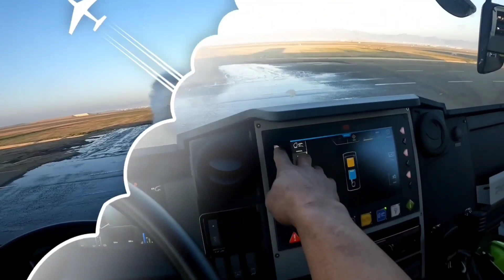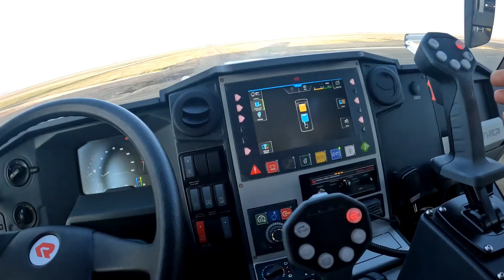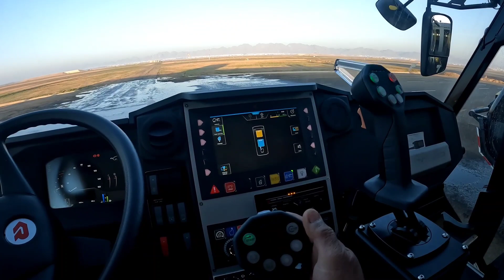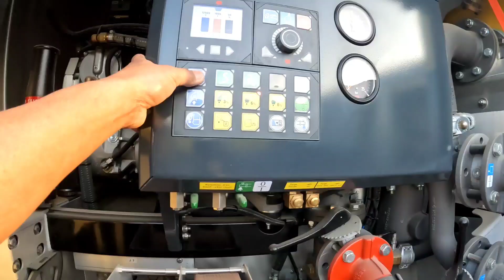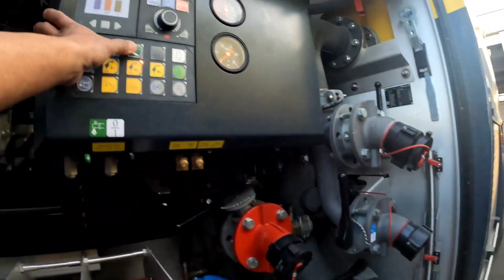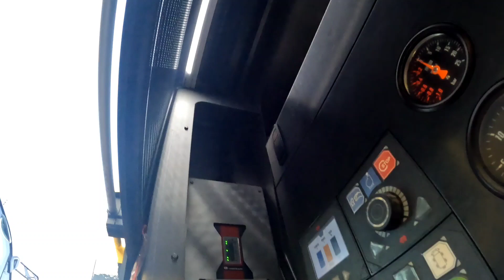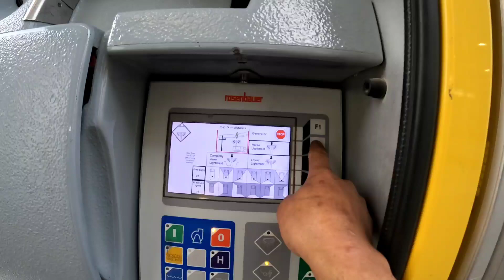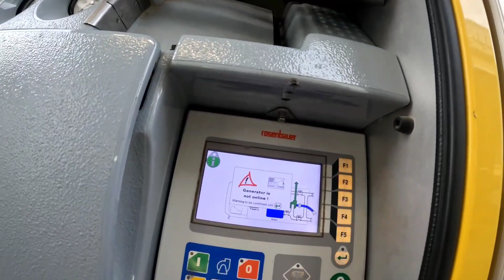Check and test Panther 6x6 and Light Rescue Pumper Truck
Check and test Rosenbauer Panther 6x6 (PA-146) and Light Rescue Pumper Truck and other equipment,to be ready incase of emergency.